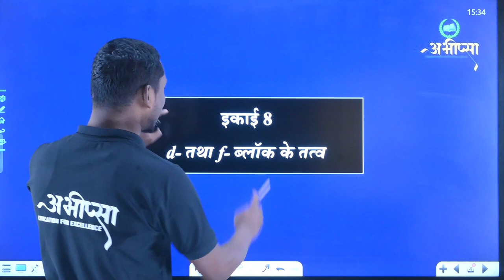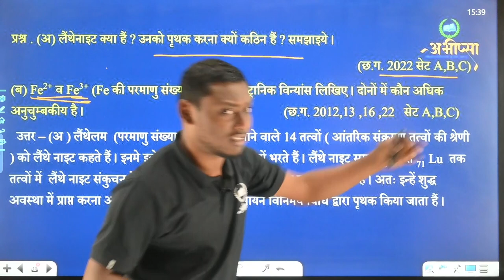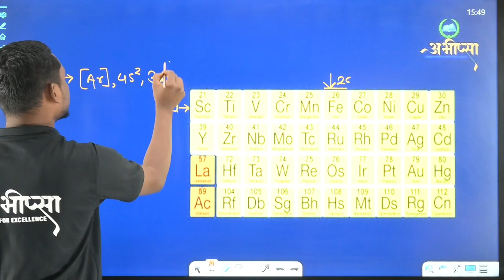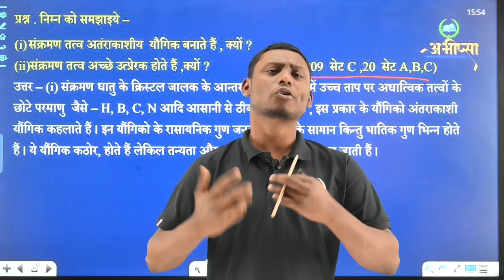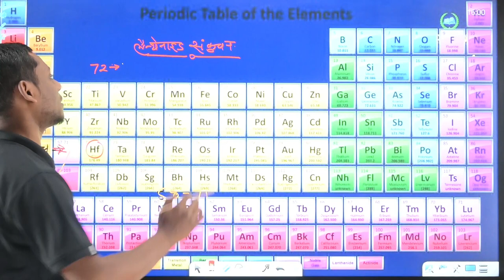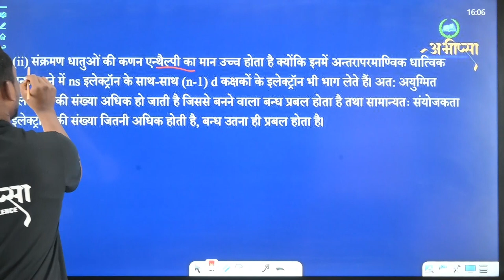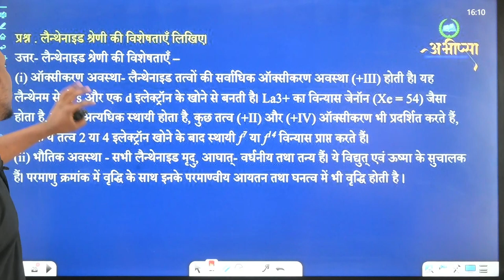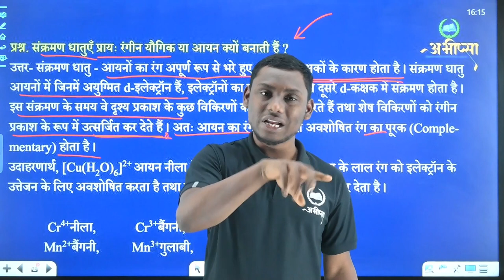d and f BLOCK के तत्व | महत्वपूर्ण प्रश्न|अध्याय -8 | Lecture 2 |कक्षा -12वीं |Class - 12th |CGBOARD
लैंथेनाइड
ऐक्तिनाइड
लैंथेनाइड व ऐक्तिनाइड संकुचन
संक्रमण तत्व
अंत:संक्रमण तत्व